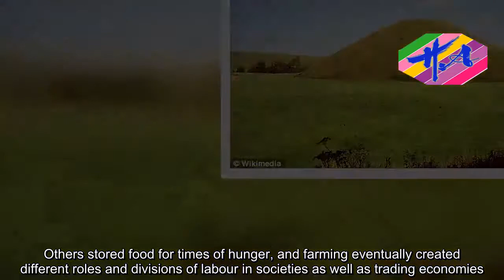WHAT DO WE KNOW ABOUT NEOLITHIC BRITAIN? - News Techcology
The Neolithic Revolution was the world's first verifiable revolution in agriculture.It began in Britain between about 5000 BC and 4500 BC but spread across Europe from origins in Syria and Iraq between about 11000 BC and 9000 BC.The period saw the widespread transition of many disparate human cultures from nomadic hunting and gathering practices to ones of farming and building small settlements.The revolution was responsible for turning small groups of travellers into settled communities who built villages and towns.Some cultures used irrigation and made forest clearings to better their farming techniques.Others stored food for times of hunger, and farming eventually created different roles and divisions of labour in societies as well as trading economies.In the UK, the period was triggered by a huge migration or folk-movement from across the Channel.Today, prehistoric monuments in the UK span from the time of the Neolithic farmers to the invasion of the Romans in AD 43.Many of them are looked after by English Heritage and range from standing stones to massive stone circles, and from burial mounds to hillforts.Stonehenge, the most famous prehistoric structure in Europe, possibly the world, was built by Neolithic people, and later finished during the Bronze Age.Neolithic structures were typically used for ceremonies, religious feasts and as centres for trade and social gatherings.